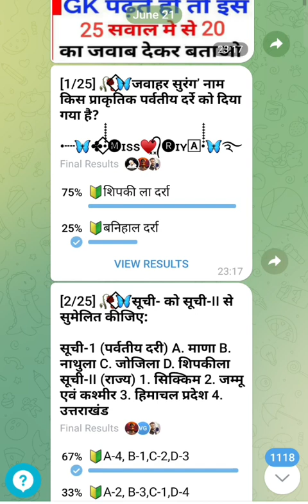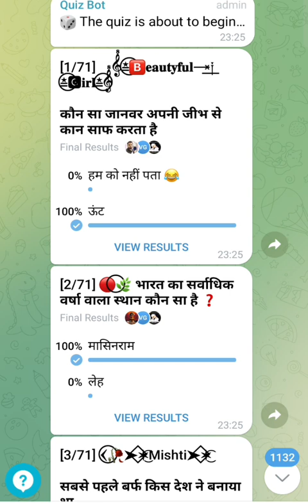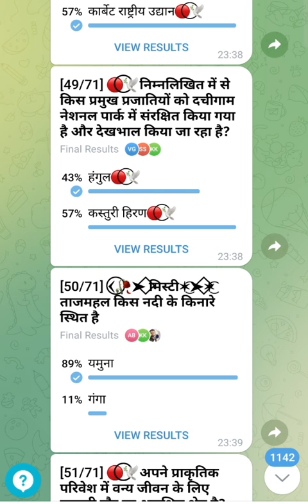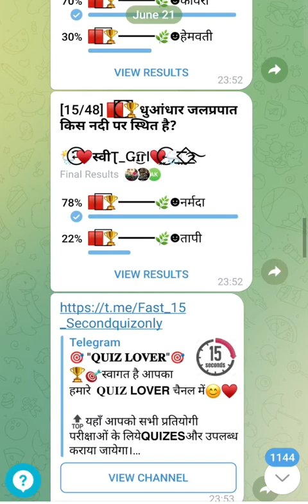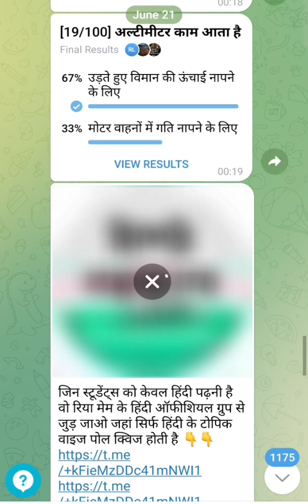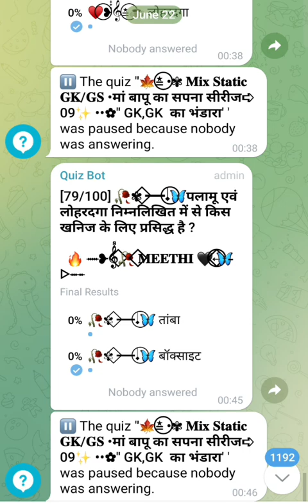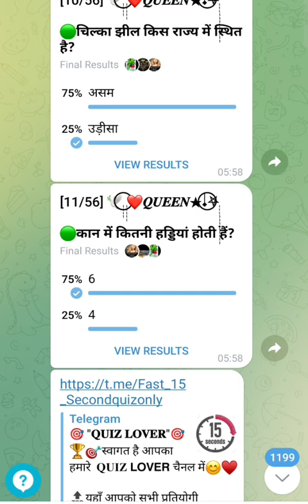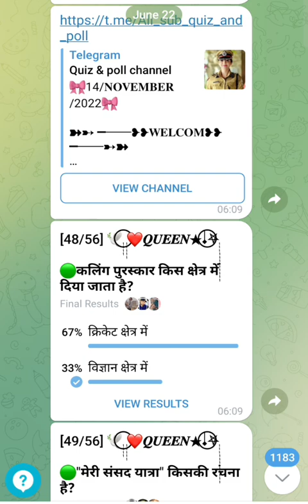general knowledge previous year ❣️ ssc cgl ssc chsl math study video i#gk